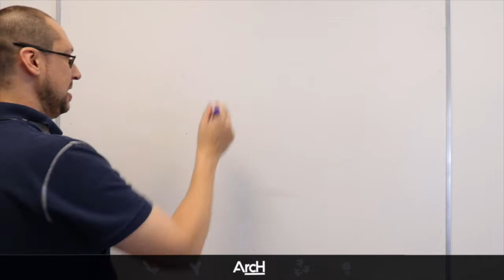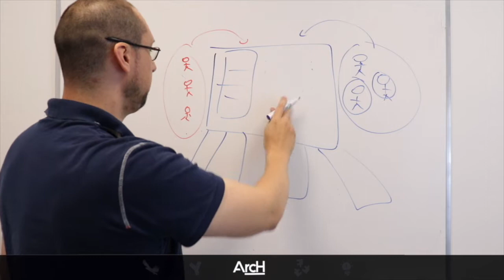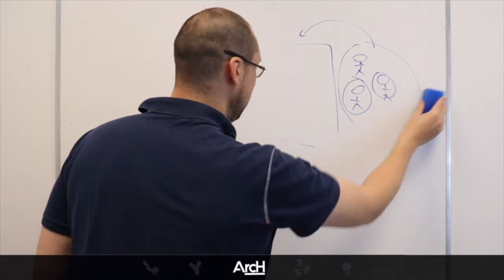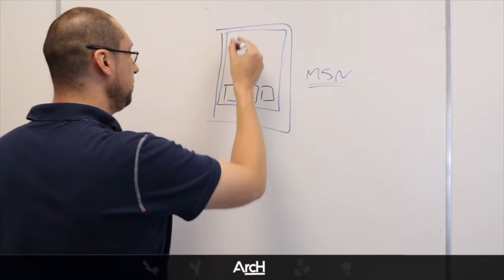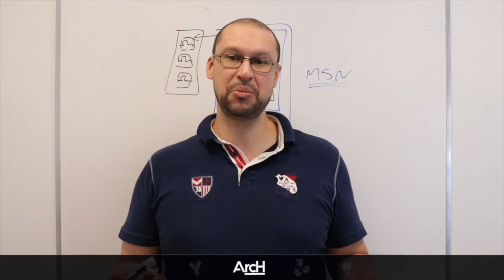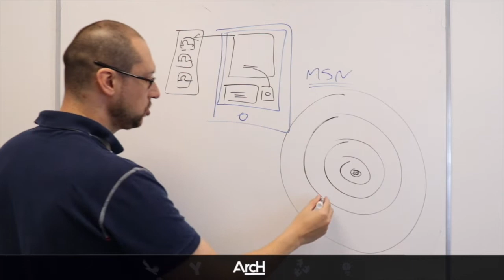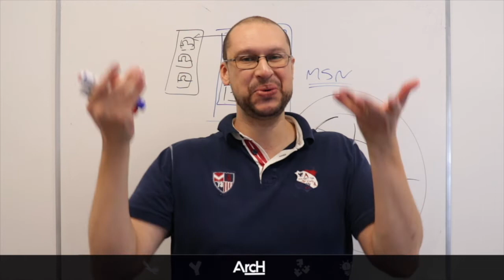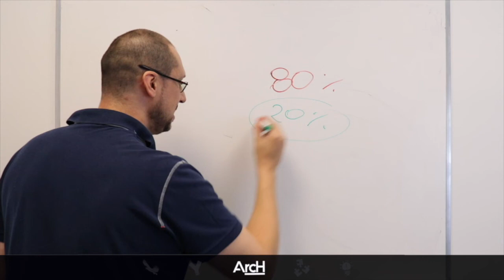DICAS para começar bem com MVP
MVP "Minimum Viable Product" é um termo usado em empreendedorismo e desenvolvimento de produtos para descrever a versão mais básica de um produto que pode ser lançada no mercado e que atende às necessidades mínimas dos usuários.

O objetivo de um MVP é validar a ideia do produto com o menor investimento de tempo e recursos possíveis, para que a empresa possa obter feedback dos clientes e iterar o produto com base nesse feedback antes de lançar uma versão final mais completa. Em resumo, um MVP é uma estratégia para testar e validar ideias de produtos com o mínimo de investimento possível.

Neste vídeo falamos sobre importantes dicas para iniciar um MVP. Este é o primeiro vídeo de uma série onde vamos explorar formas efetivas e viáveis para elevar o nível de qualidade do seu MVP.

Confira alguns dos temas abordados no vídeo:

▶ O que é MVP;
▶ Como fazer uma aplicação MVP;
▶ Técnica de Pareto;

Assista até o final, tem muita informação bacana neste conteúdo, falamos inclusive de como foi idealizado o Whatsapp! Você sabia que ele também nasceu como um MVP?

Não esquece aquele like maroto heim :)